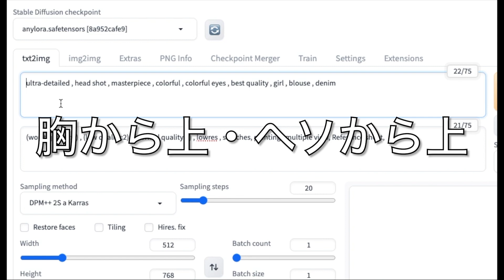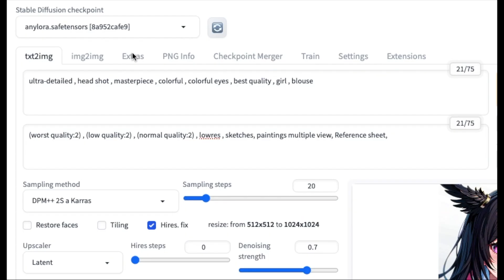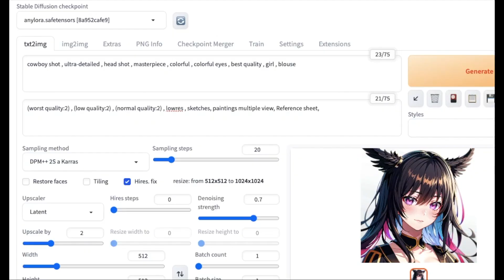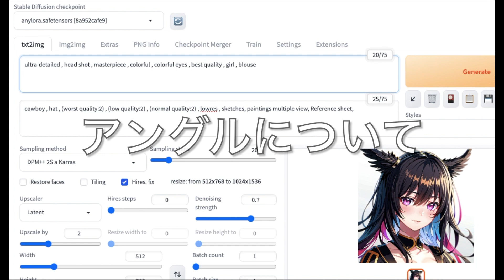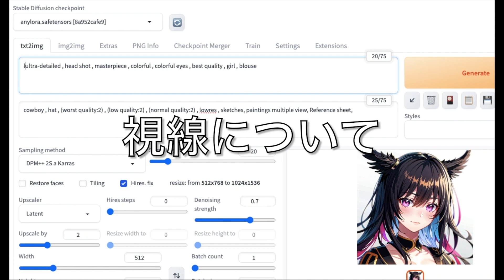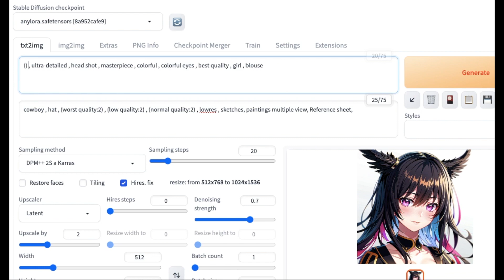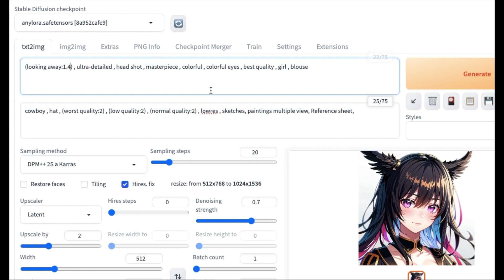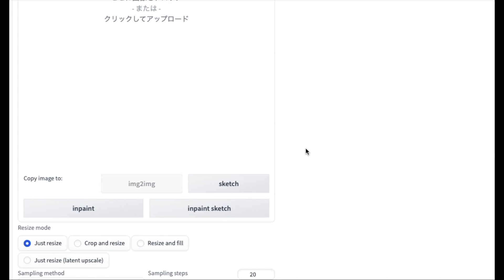【Stable Diffusion】構図・アングル・視線の呪文集プロンプトをまとめて紹介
📝ブログ内でも構図・アングル・視点の呪文集を紹介しています！📝

【Stable Diffusion】背景を上手く生成させるためのコツと呪文集をまとめて紹介

🎬🎬🎬チャプター🎬🎬🎬

0:30 構図について
3:52 アングルについて
4:40 視線について
7:26 まとめ